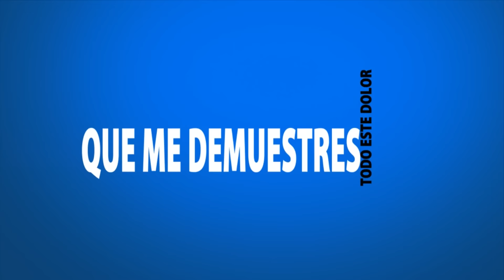Canto Para Bailar - Una Pruebita de Amor Ft Amantes de la Luna (Lyric Video)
Music video by Canto Para Bailar performing Una Pruebita de Amor Ft Amantes de la Luna (Lyric Video). (C) 2016 BGM Industrias del Disco S.A.  (Magenta Discos)